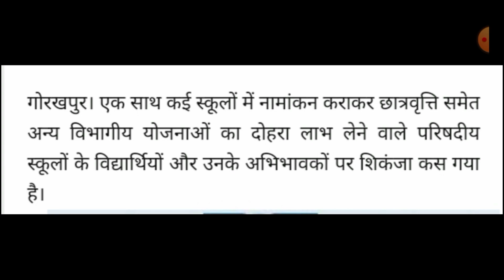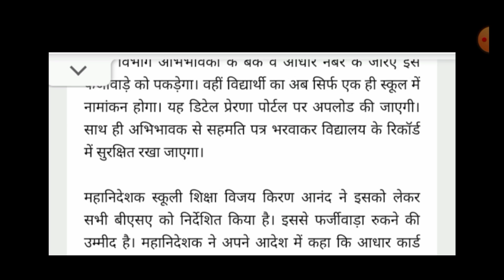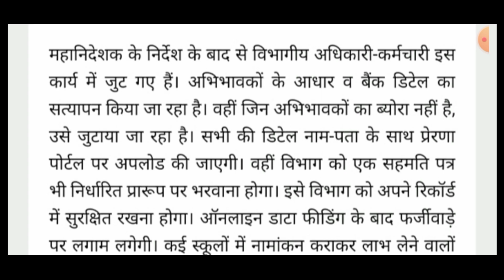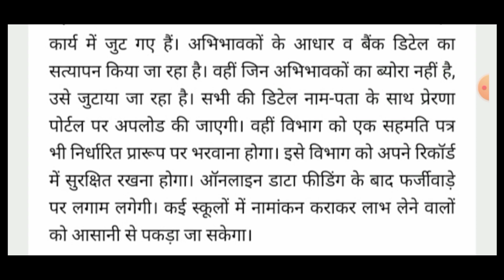फ़र्ज़ी नामांकित छात्रों की पहचान करने की तैयारी